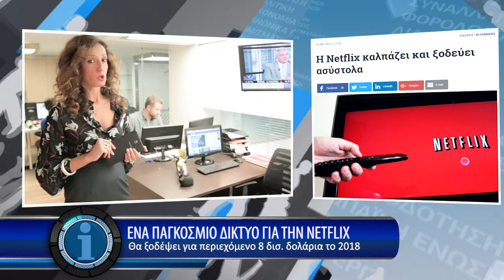Η οικονομία σε 1' από το - 19/10/2017